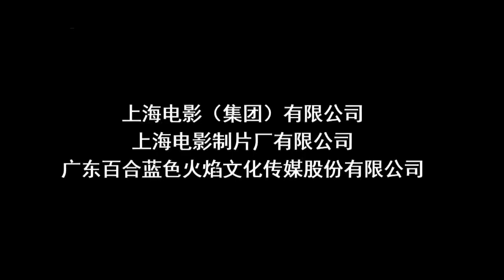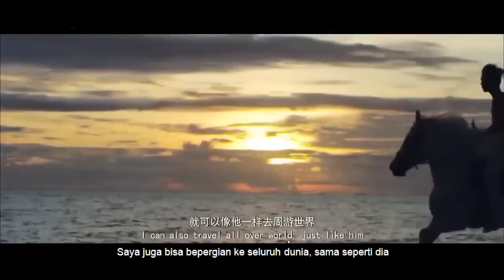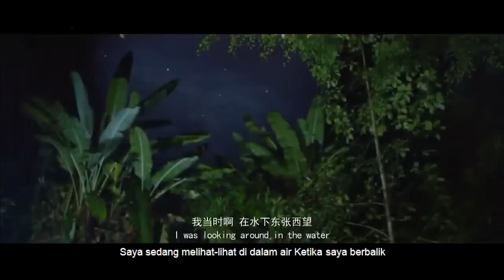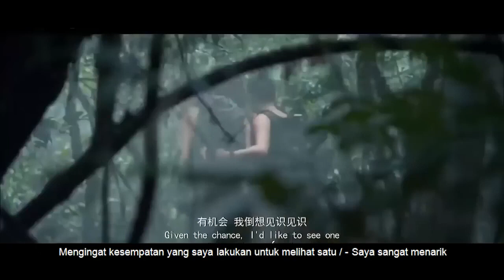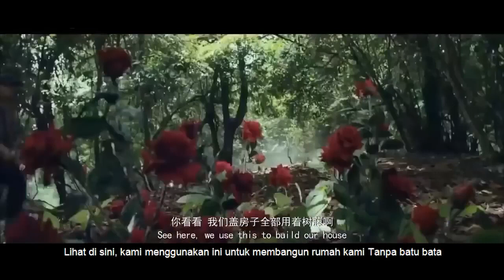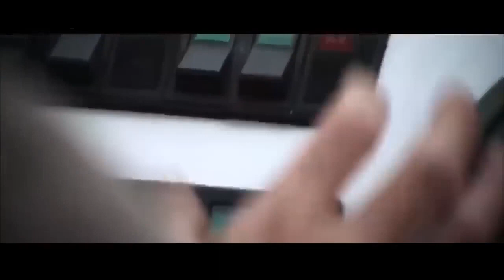NO COPYRIGHT CREATIVE COMMONS 12 Angel Warriors Para Malaikat Prajurit film cina Sub Indo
NO COPYRIGHT CREATIVE COMMONS -12   Angel  Warriors | Para Malaikat Prajurit| | film cina Sub Indo | film cina| sub Indonesia

angel warriors of god

angel warriors cast

female angel warriors

angel warriors foundation

what are angel warriors called

pictures of angel warriors

angel warriors full movie

angel warriors names

biblical angel warriors

angel warrior art

angel warrior anime

angel warrior artwork

angel warrior ai

angel warrior agency

angel warrior armour

angel adriel warrior nun

warrior angel armor toram

warrior angel action figure

angelic anime warriors 2

an angel in the warriors maze

angel armies releasing the warriors of heaven

angel canines and wounded warriors

angel warriors agency

dbs female angels names

angel warrior costume

angel warrior concept art

angel warrior clothing

angel warrior cosplay

angel warrior chinese movie

angel warrior clipart

angel warrior cats

angel warrior chest tattoo

angel warriors pelicula completa en español latino

c angel names

angel warriors download

angel warrior drawing

angel warrior design

angel warrior deviantart

angelic warrior deva

angelic warrior dungeon quest

warrior angel dc

angel dust warrior cats

warrior angel dela guarda

warrior angel definition

download angel warriors full movie

dark angel warriors

angel warriors movie download